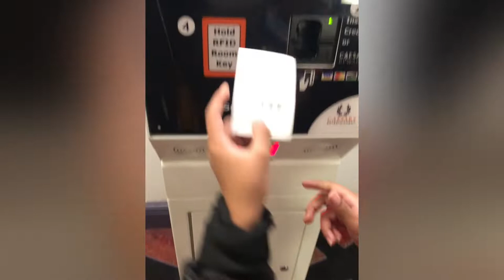BellagioConservatory. Dec2020 VegasNv. I do not own the rights to music.